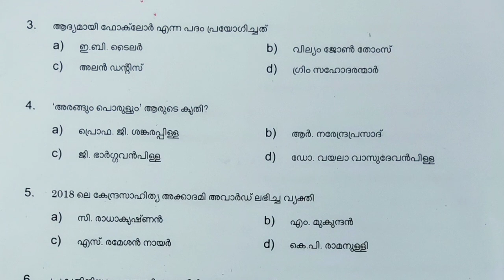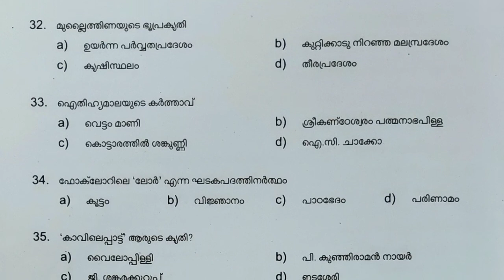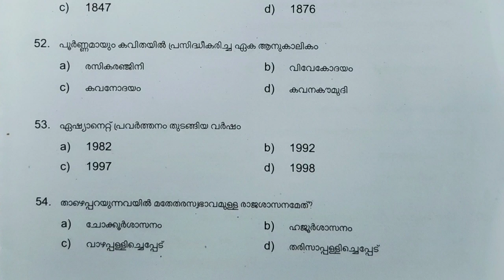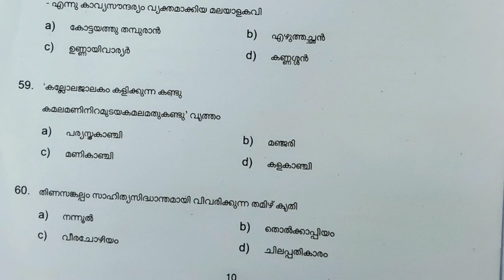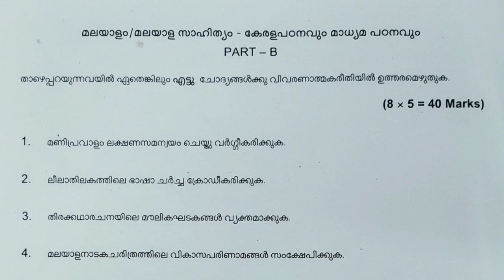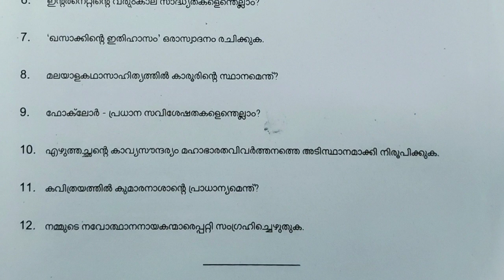MA Malayalam Literature,Kerala Studies and Media Studies Entrance Paper | University Of Kerala